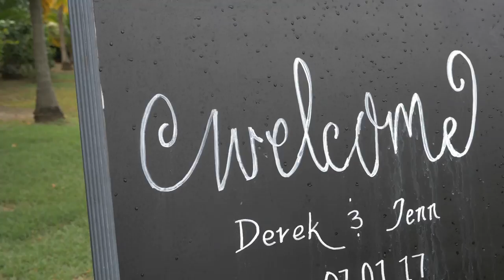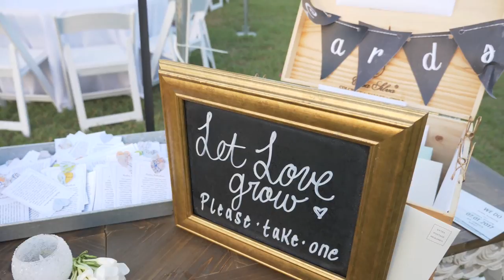Shupe's Wedding Video St. Croix, Virgin Islands by MJS Visions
Derek & Jenn tie the knot on St. Croix, USVI. Video production by MJS Visions. Wedding event planning by Events By Nichole.